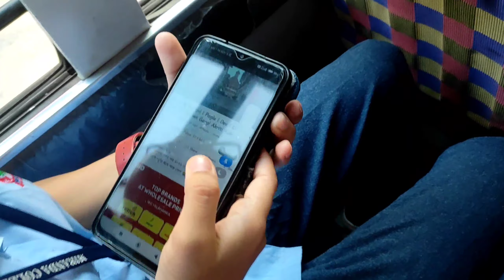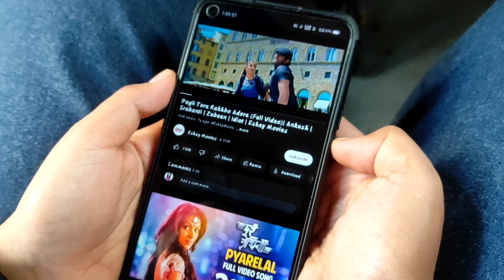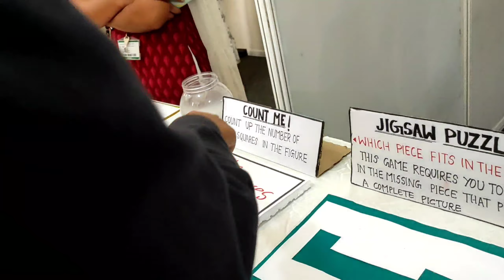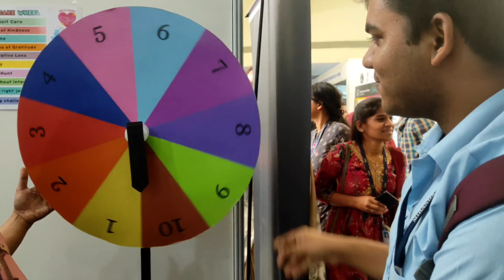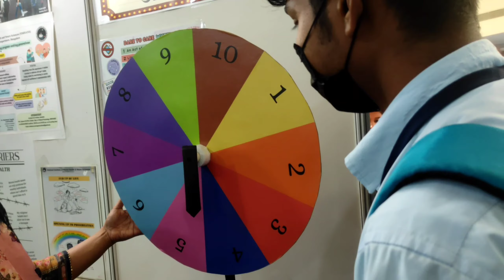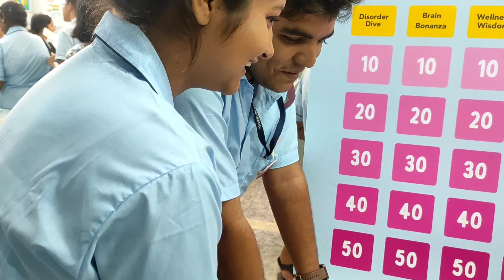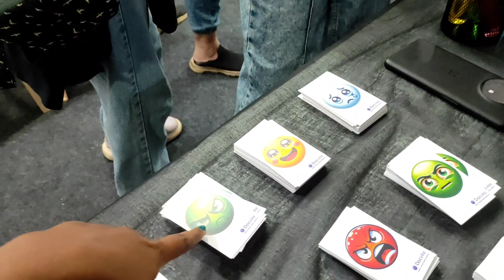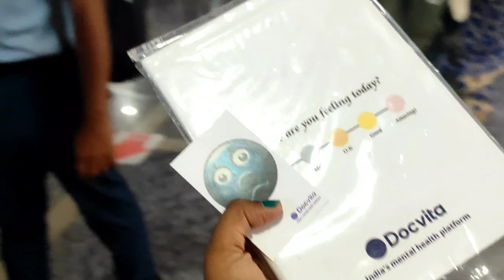Mental Health Campaign NIMHANS Bangalore📍 2024💖